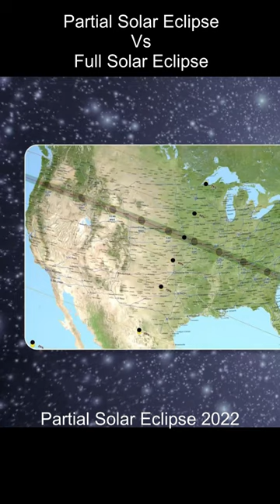Partial Solar Eclipse 2022 vs Full Solar Eclipse - Surya Grahan 2022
A solar eclipse occurs when the Moon passes between Earth and the Sun, thereby obscuring Earth's view of the Sun, totally or partially. Such an alignment coincides with a new moon, indicating the Moon is closest to the plane of the Earth's orbit.  In a total eclipse, the disk of the Sun is fully obscured by the Moon. In partial and annular eclipses, only part of the Sun is obscured.

If the Moon were in a perfectly circular orbit and in the same orbital plane as Earth, there would be total solar eclipses every new moon. Instead, because the Moon's orbit is tilted at about 5 degrees to Earth's orbit, its shadow usually misses Earth. Solar (and lunar) eclipses therefore happen only during eclipse seasons, resulting in at least two, and up to five, solar eclipses each year, no more than two of which can be total. Total eclipses are more rare because they require a more precise alignment between the centers of the Sun and Moon, and because the Moon's apparent size in the sky is sometimes too small to fully cover the Sun. Total solar eclipses occur rarely at a given place on Earth, on average about every 360 to 410 years.

An eclipse is a natural phenomenon. In some ancient and modern cultures, solar eclipses were attributed to supernatural causes or regarded as bad omens. Astronomers' predictions of eclipses began in China as early as the 4th century BC; eclipses hundreds of years into the future may now be predicted with high accuracy.

Looking directly at the Sun can lead to permanent eye damage, so special eye protection or indirect viewing techniques are used when viewing a solar eclipse. Only the total phase of a total solar eclipse is safe to view without protection. Enthusiasts known as eclipse chasers or umbraphiles travel to remote locations to see solar eclipses.